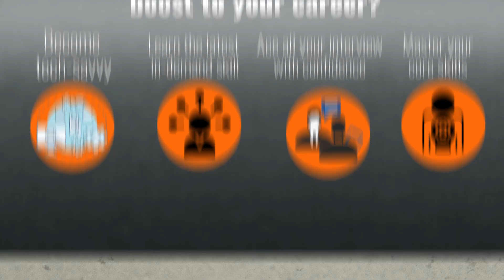United OPT - IT Training and Placement Program | Hiring Graduates in USA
These are some of the top and in-demand technological skill programs that United OPT is offering. Hence, you've got the way to become Tech-savvy, learn the latest technological skills, and get hired by the topmost US companies.

The United OPT offers training and placement programs that are conducted by experts and field professionals.

You will benefit from an in-depth learning experience along with practical exposure and we will definitely give you the best placement options.

 Know more about our training and placement services by clicking on the link given below.